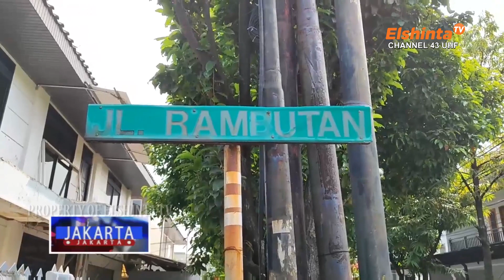Sepeda Motor Wartawan Dicuri Terekam CCTV | Jakarta-Jakarta 01 06 23 SEG 1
Aksi kawanan pencurian sepeda motor di sebuah toko di Tamansari, Jakarta Barat terekam kamera pengawas. Dua pelaku berhasil membawa kabur motor milik karyawan toko, saat warga sudah beraktifitas di pagi hari.

Ditinggal beribadah, sepeda motor milik seorang wartawan salah satu TV swasta raib digasak maling di kawasan Duren Sawit, Jakarta Timur, Minggu pagi kemarin. Pelaku yang berjumlah dua orang hanya membutuhkan waktu hitungan detik untuk membawa kabur motor korban. Kini warga resah lantaran maraknya aksi pencurian motor.

Aksi komplotan pencuri kaca spion mobil terekam CCTV saat sedang melakukan aksinya di jalan Rambutan, Tanjungduren, Grogol Petamburan, Jakarta Barat. Akibat dari peristiwa ini korban yang kehikangan dua buah kaca spion mobilnya tersebut mengaku mengalami kerugian belasan juta Rupiah.

ElshintaTV